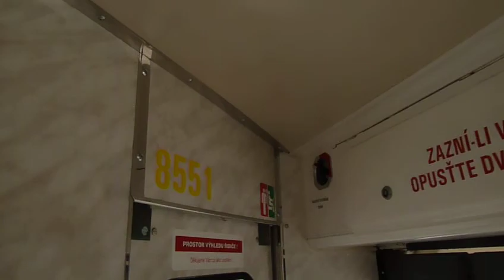Straßenbahn Prag: Mitfahrt T3 8551 als Linie 10 von Sidliste Dablice nach Ladvi